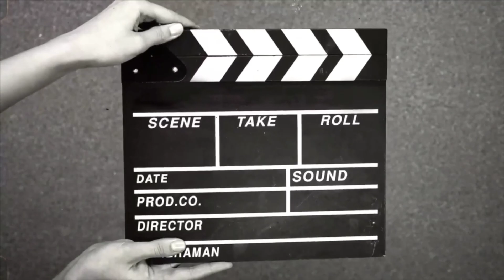Travel Pakistan Sialkot City Night | Eid Shoping | ImranBm27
Imranbm27
        Imranbm

hellow everyone guys how are you i hope u all doing good in this video
you will see the busy sialkot city night

islambad mohallah chonk sialkot punjab pakistan
sialkot sweet chonk pakistan

travel sialkot punjab pakistan 2024
sialkot 2024
daily sialkot pakistan 2024
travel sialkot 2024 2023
daily vlog sialkot pakistan
punjab pakistan 2024
sialkot punjab daily life
sialkot punjab busy life

sialkot cantt
sialkot
cantt sialkot
cantt
sialkot city
saddar bazar sialkot cantt
sialkot cantt saddar bazar
sialkot news
sialkot city cantt
sialkot cannt
v mall sialkot cantt
v mall of sialkot cantt
visit to sialkot cantt
sialkot cantt army tank
sialkot plus
sadar bazaar sialkot cantt
sindbad part in sialkot cantt
video of sialkot cantt station
iqbal square cantt sialkot
sialkot cantt to rangers road tour
city housing society sialkot cantt

pakistan
pakistan 4k
walking tour
pakistan walking tour
pakistan vlog
pakistan travel vlog
walking in pakistan
pakistan walk
pakistani street food
pakistani food
american in pakistan
pakistan travel
walking
pakistan tourism
malls in pakistan
pakistan 2024
modern mall pakistan
walking tour of pakistan
pakistan walking tour 4k
karachi pakistan
foerigners in pakistan
pakistan walking tale
walking in pakistan 4k

pakistan
sialkot
sialkot pakistan
sialkot city
sialkot airport
pakistani
pakistan vlog
sialkot plus
sialkot food
sialkot news
pakistani news
wedding in sialkot pakistan
pkistan
history of sialkot
 food in sialkot pakistan
pakistan sialkot mob lynching
pakistan sialkot moblinching
vlog pakistan
sialkot vlog
pakistan bazaar
beauty of sialkot beauty of pakistan
discover pakistan
sealkot
sialkot city tour
places in sialkot